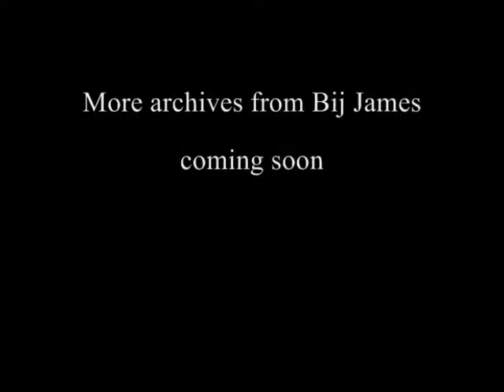9 O'Clock Props: New Mannie Fresh beat (Feb. 9, 1999)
Featuring G.I, Po Chop, Super D, and Tobij (Bij James).
This night was classic. On February 8, 1999, I remember calling Wild Wayne and he told me that he was going to play a new beat by Mannie Fresh on the Props the next day. He waited until the next day to play it for me and Super D over the phone, and asked if we could kill the beat. We only had about 30 minutes to come up with something. We waited on the line and Wayne said that G.I. and Po Chop was getting on the radio too, but by that time, I already knew because a couple people from The Legion called and told me.  Everybody did good that night.